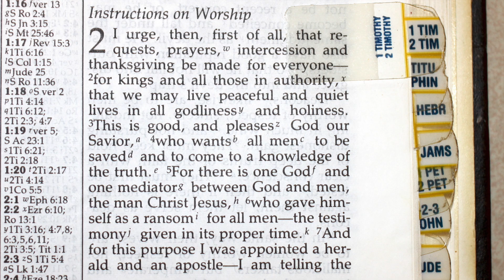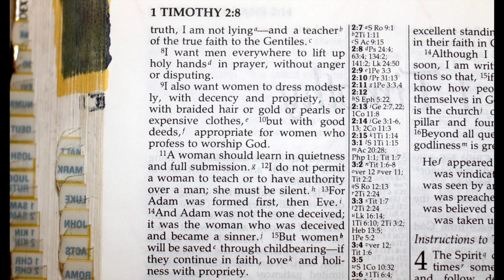Holy Bible - 1 Timothy 2 : 1 - 15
Instructions on Worship
2 I urge, then, first of all, that petitions, prayers, intercession and thanksgiving be made for all people— 2 for kings and all those in authority, that we may live peaceful and quiet lives in all godliness and holiness. 3 This is good, and pleases God our Savior, 4 who wants all people to be saved and to come to a knowledge of the truth. 5 For there is one God and one mediator between God and mankind, the man Christ Jesus, 6 who gave himself as a ransom for all people. This has now been witnessed to at the proper time. 7 And for this purpose I was appointed a herald and an apostle—I am telling the truth, I am not lying—and a true and faithful teacher of the Gentiles.

8 Therefore I want the men everywhere to pray, lifting up holy hands without anger or disputing. 9 I also want the women to dress modestly, with decency and propriety, adorning themselves, not with elaborate hairstyles or gold or pearls or expensive clothes, 10 but with good deeds, appropriate for women who profess to worship God.

11 A woman should learn in quietness and full submission. 12 I do not permit a woman to teach or to assume authority over a man; she must be quiet. 13 For Adam was formed first, then Eve. 14 And Adam was not the one deceived; it was the woman who was deceived and became a sinner. 15 But women will be saved through childbearing—if they continue in faith, love and holiness with propriety.